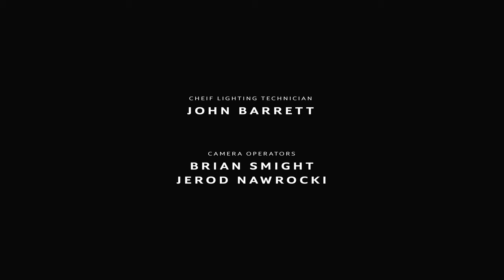OPTIMYSTIC | Lee Harris, Ashely Josephine, and Dynasty Electrik | Full Episode [S1 EP4] (NEW)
In the fourth episode of Optimystic, Brandon Beachum discusses the power of “I am”, Ohm and Santa Claus. Visionary Artist Ashely Josephine shares her piece on the metamorphosis of the goddess, and poet Robin Tala shares his poem “For the Goddess”.  During the Soulshare Segment, Lee Harris - energy guide, intuitive channeler, and online community leader with his monthly energetic updates - discuss overcoming fears and channeling. Finally Lee and Brandon answer the questions of three guests who have stayed at the Mystic Manor for the prior week, and then the show concludes with a musical performance by sound bath magicians Dynasty Electrik.

Guest Websites
Soul Share Interviewee, Lee Harris

Quotes
“The only thing to fear is the fear of fear.”

Books Mentioned
“The Power of I Am” - David Allen

Mystic Manor Retreat
to explore the possibilities of coming to the Mystic Manor and being on an episode of Optimystic.

Show Notes
Opening Monologue
I Am, Ohm and Christmas [1:28]

Only You Can Say It - I Am [5:49]

Visionary Artist
Ashely Foreman - The Metamorphosis of the Goddess [9:17]

Robin Tala - For the Goddess [14:51]

Soulshare Guest
Soulshare Intro [17:20]

Channeling and Skepticism [21:16]

Relative Truths [25:12]

Lee Harris - Energy Updates [29:23]

Managing Fear [31:31]

Alternate Timelines and Expanded View [36:22]

Empaths vs. Narcissists [41:41]

Owning Your Self Worth [47:21]

Lee Harris - Channeling the Z’s [54:33]

Optimize Q&A
Amy’s Question - Conscious Leadership [1:06:00]

Kabir’s Question - Confidence Blocks [1:11:48]

Krysten’s Question - Stepping into the Seer [1:16:48]

Musical Performance
Dynasty Electrik - Floating Around the Sun [1:23:57]